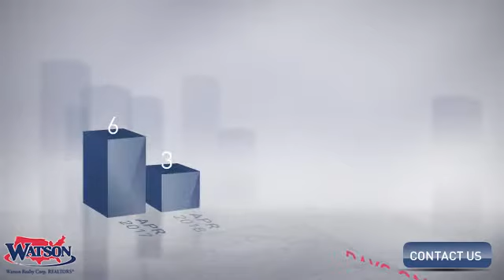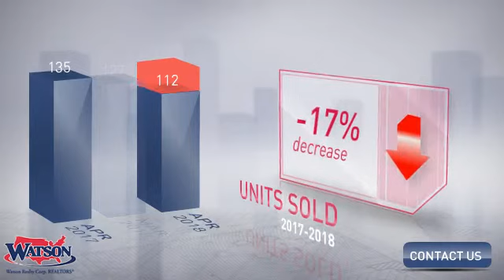Sanford Market Update,FL, Real Estate Market Update from Watson Realty,May, 2018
Watson Realty Video Update recapping market activity within Sanford Market Update, FL, during the month of May, 2018